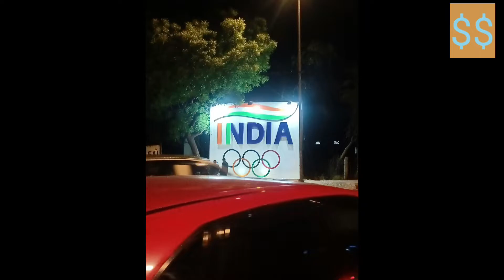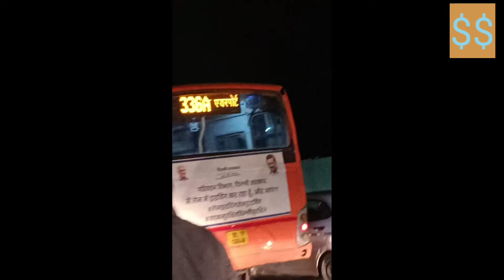Going to India Gate Dehli with Family 1st Vlogs इंडिया गेट दिल्ली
Going to India Gate with Family first Vlogs
India Gate Delhi || इंडिया गेट दिल्ली || India Gate Vlogs
India Gate Delhi || इंडिया गेट दिल्ली || India Gate Vlog
Faridabad to Roorkee vi Dehli, Gaziyabad, Muzaffarnagar, Devband by  train journey ||  || Sleeper sitting train journey || Kalinga Utkal Express

Hello everyone
Dosto ye mera 2nd vlog hai is channel par. Aasha karta hu aapko hamara vlog pasand aayega.

Haridwar tour plan,haridwar train journey, delhi to haridwar train journey, delhi to haridwar by train tour jouney plan,haridwar jane ka kharcha kitna aata h,haridwar har ki paudi.

haridwar train journey,
ahmedabad to haridwar train journey, howrah to haridwar train journey,
delhi to haridwar train journey,
mumbai to haridwar train journey,
jaipur to haridwar train journey,
lucknow to haridwar train journey,
jodhpur to haridwar train journey,
haridwar to rishikesh train journey,
haridwar to dehradun train journey haridwar, haridwar live,
haridwar ki video,
haridwar song,
haridwar walon kanhaiya se kah do, haridwar status,
haridwar ka pani,
haridwar news,
haridwar ka seen,
haridwar har ki pauriHaridwar train,
Delhi to Haridwar train,
Delhi to rishikesh train,
New Delhi Dehradun shatabdi Express, Dehradun shatabdi Express journey,
train to Haridwar, train to rishikesh,
train to DehradunINDIAN RAILWAYS,
train to rishikesh,
INDIAN,
haridwar to rishikesh,
rishikesh railway station video,
rishikesh railway station new update, haridwar to rishikesh by train,
Train Near Haridwar,
Train in Haridwar,
Train in Raiwala,
Raiwala Junction,
Train in Rishikesh,
Train near Rishikesh, trains,
Roorkee to faridabad
Roorkee to new delhi
new dehli to Faridabad
tour faridabad haryana to Roorkee Haridwar
Shourya Singh Banerji
Banerji Shourya S
Banerji Shourya Singh
Atharv Singh Birthday
Atharv Singh Birthday vlogs
new vlog atharv Birthday